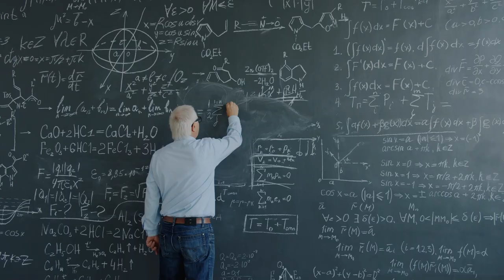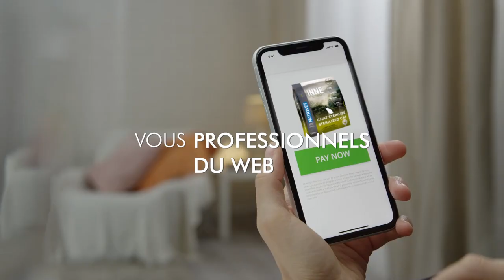Présentation Nutrivet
Expert de l'alimentation pour chien et chat depuis 2004.
Nutrivet, Créateur de bien-être animal.